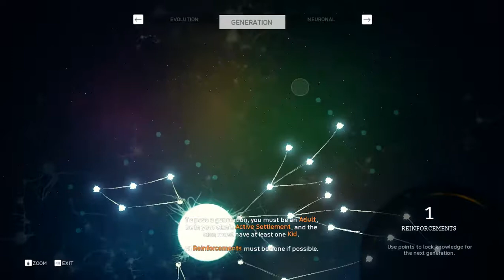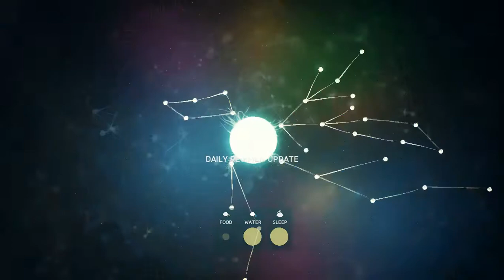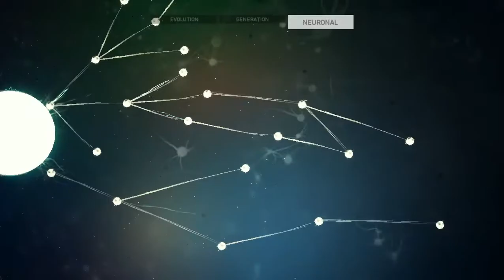Ancestors The Humankind Odyssey - Gameplay Part 7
Ancestors The Humankind Odyssey - Gameplay continue